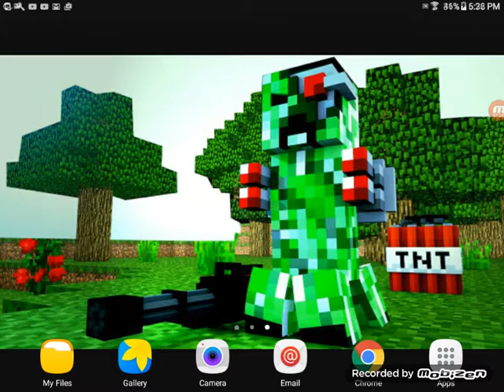WE GO TO A VALCANO